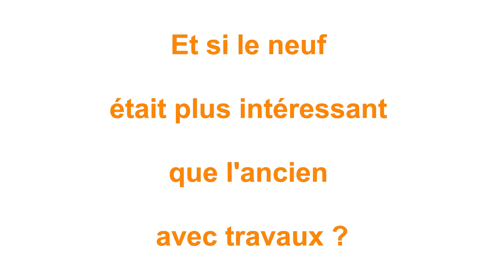Achat appartement Cysoing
Vous rêvez d'acheter un appartement sur Cysoing ?

Vous pensez acheter dans le secteur de " l'ancien ", puis faire des travaux pour mettre votre logement à vos goûts ?

Et si le "Neuf" était plus intéressant que l'ancien avec travaux !!!
Les maisons et appartements neufs :
- Ceux sont des logements BBC RT2012 permettant d'avoir une consommation énergétique réduite.
- un logement directement à vos goûts
- un confort adapté à nos modes de vie d'aujourd'hui avec ascenseur, parking, balcon, terrasse, jardin, ...
- Mais surtout des frais de notaire réduits

Vous êtes vous posé la question de rechercher dans le neuf également en plus du secteur de l'ancien ?

RICHOU Investissement a développé un nouveau concept. Déposez vos critères en ligne, c'est simple, c'est gratuit et sans engagement.

RICHOU Investissement, Agence Immobilière Lilloise, vous présente des appartements neufs suivant vos critères de recherche à prix direct promoteur.
Notre service est gratuit et sans engagement !
Nous trouvons régulièrement pour nos clients qui cherchaient au début dans l'ancien tout comme vous, de meilleurs offres dans le neufs, sans travaux !.

Alors faites comme eux,
déposez votre demande en ligne simplement

puis nous revenons vers vous pour vous présenter des appartements qui correspondent à vos critères et budget sans commission d'agence, à prix direct promoteur.

Nous sommes rémunérés par nos partenaires promoteurs, comme étant leurs commerciaux. C'est pour cela que notre service est gratuit et sans engagement.